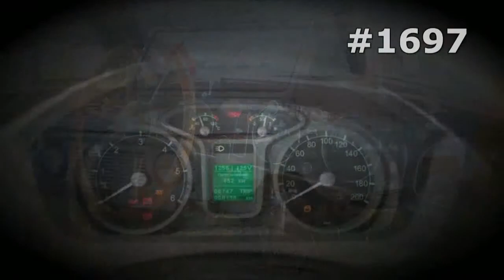#1697. GAZ Roadster [RUSSIAN SUPER AUTO]